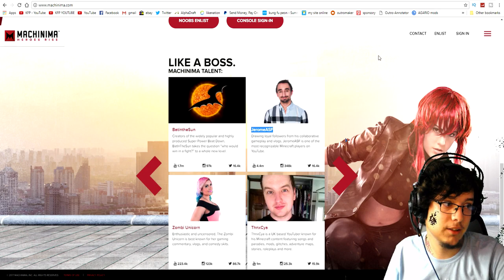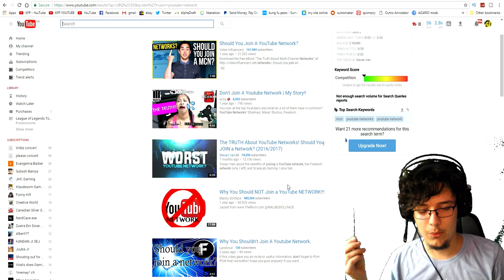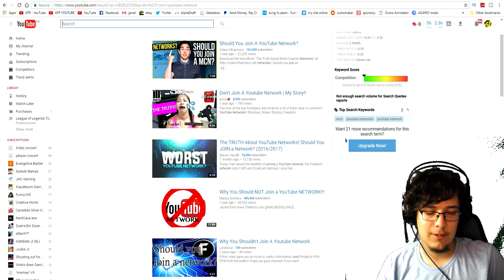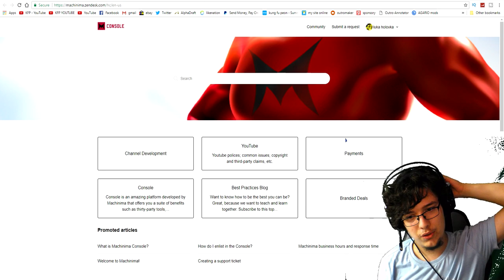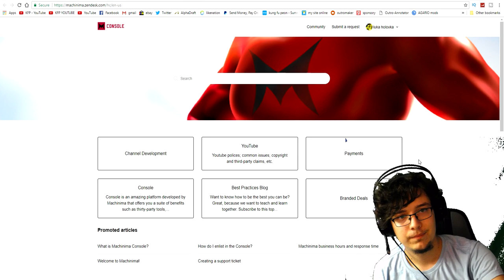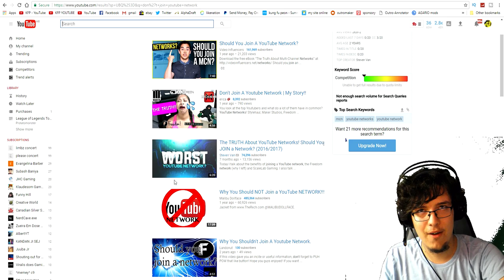Should you Join a YouTube NETWORK As a Small Channel